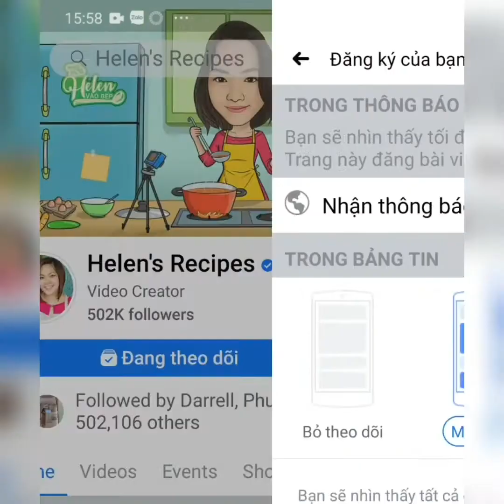4 MÓN ĂN VẶT CỔNG TRƯỜNG TUỔI HỌC TRÒ| Helen Vào Bếp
Thời đi học món ăn vặt "tủ" của các bạn là gì? Của Helen chính là 4 món này đây!!!

👍Trong bếp nhà Helen có gì? Cái đó mua ở đâu?